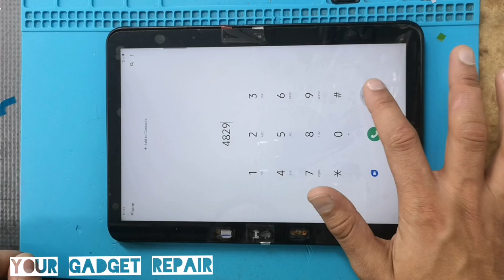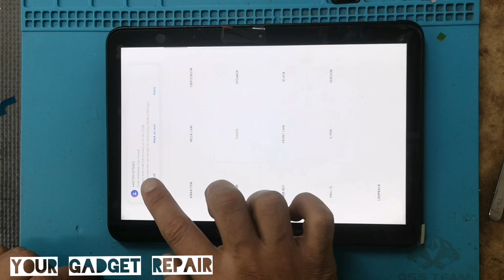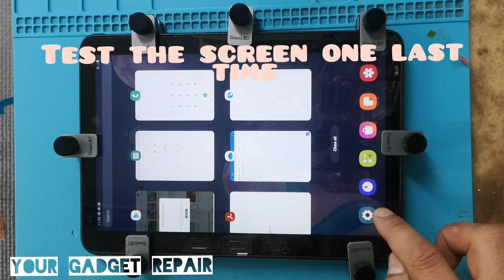Samsung tab active pro SM-T545 screen replacement /disassembly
Samsung tab active pro SM-T545 screen replacement
A step step guide pleasw follow all the instructions carefully.
1,Remove the screen by applying heat to soften the double sided adhesive
2, lift the screen very carefully, make sure to remove the home button attached to the screen
3, disconnect the screen by, disconnecting the ribbon flex from motherboard to screen,
4, transfer the ribbon connections from old screen to new.
5, transfer the buttons from old to new screen
6,test the screen before applying the glue ( adhesive)
7, after testing, apply the glue. And let it dry.